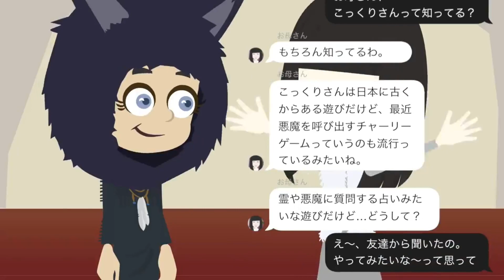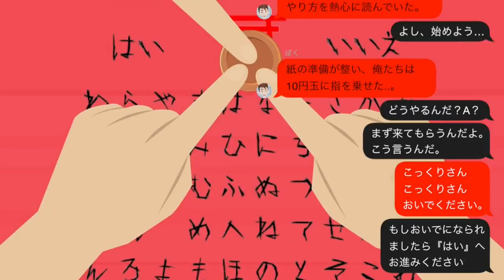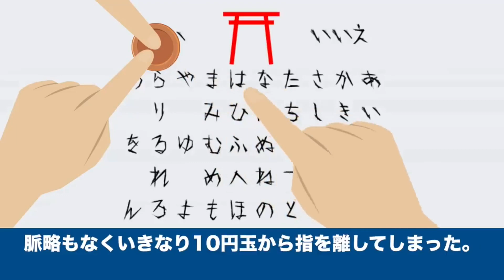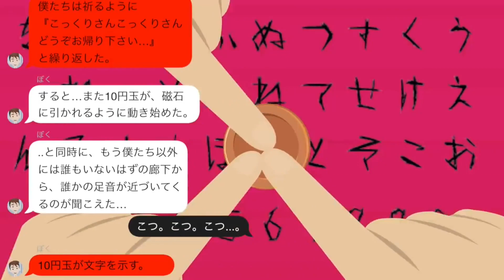総集編じごくいき・こっくりさんの2本だよ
本日は、じごくいき・こっくりさんの2本だよ